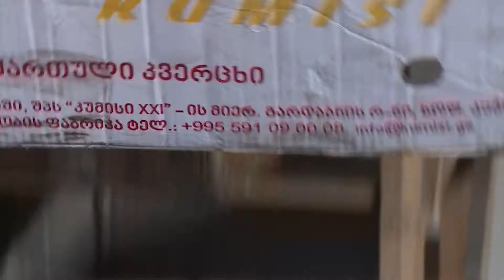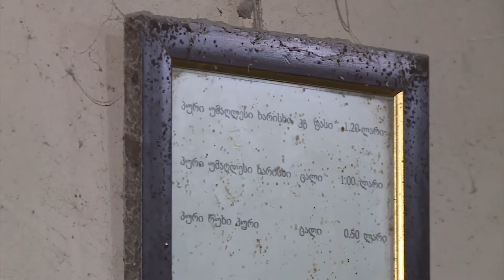ლანჩხუთის პურის ქარხანა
სახალხო კონტროლი 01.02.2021. ლანჩხუთი, რკინიგზის სადგურის მიმდებარე, პურის ქარხანა, ინდმეწარმე ვალერიან ტოროტაძე.